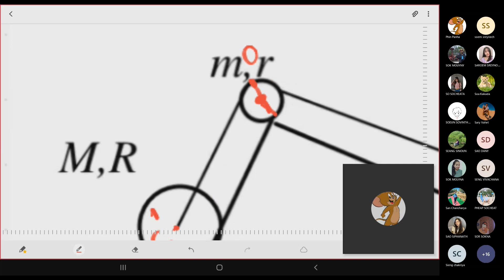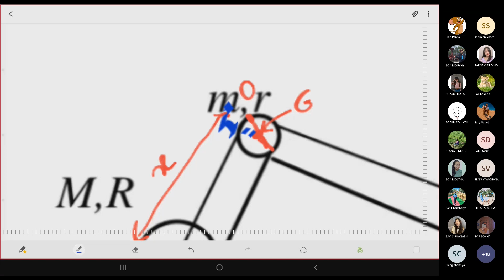TD3 ex7 M2 2021-2022